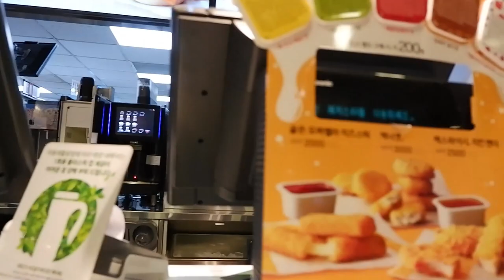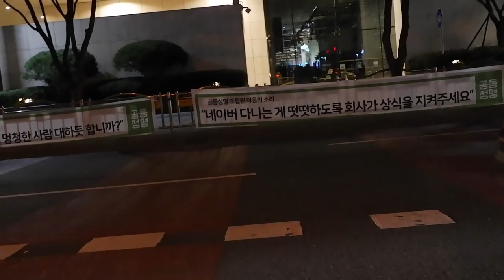Vlog(34) 내 손님은 따로 있다.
그날 그날 어떤 상황이 올지 모르지만 최선을 다하면 복이 옵니다.
손님이 없다없다해도 자기 손님은 따로 있습니다.